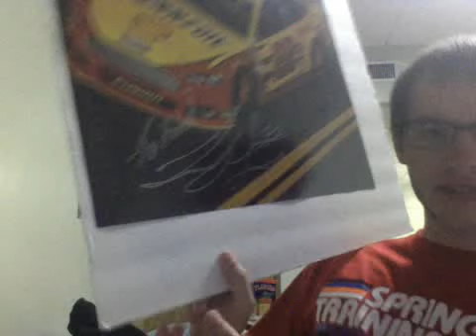Autograph Mailday 2/19/14